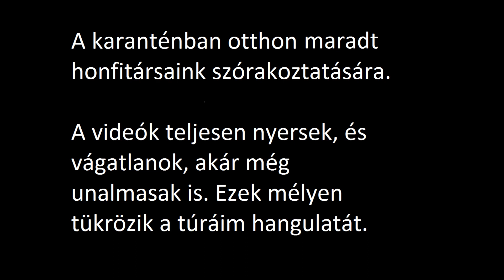Görögország 7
Ezeket a videókat azért töltöm fel, hogy a vírusveszély miatt otthon maradt honfitársaim nosztalgiázhassanak. A videó semmi narrálást nem tartalmaz. Viszont visszaadja milyen a túra valódi hangulata...mert a valóság és a film között az a különbség, hogy a valóság alatt nincs háttérzene :)